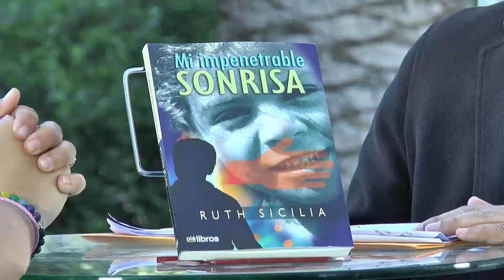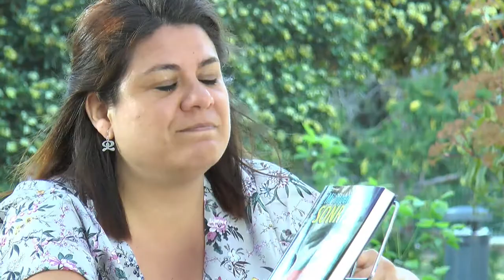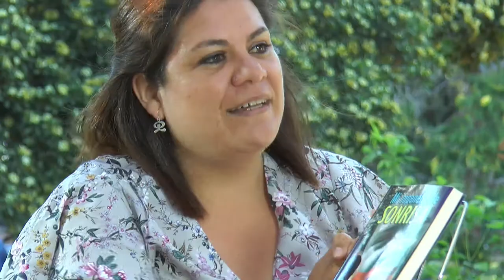Fira del Llibre 2018 - RUTH SICILIA TORRES "Hablándole al silencio"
Desde pequeña, Ruth Sicilia siempre tuvo claro que quería ser escritora. Reconoce que no fue buena estudiante pero acabó estudiando un ciclo superior de Dietética y, posteriormente, se diplomó en Magisterio en Educación Infantil. Quizá escribir es su “arte”, pero también su manera de desahogarse ante la historia de abusos que le ha tocado vivir. Ahora, con una vida encauzada y feliz, ha decidido enseñarnos todo lo que se esconde tras su maravillosa sonrisa con "Mi impenetrable sonrisa" (Olelibros)